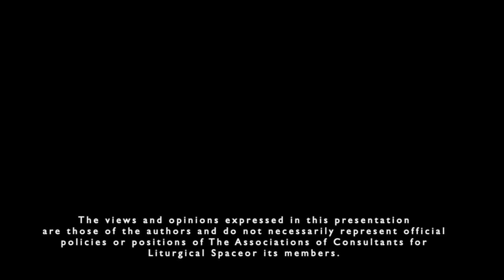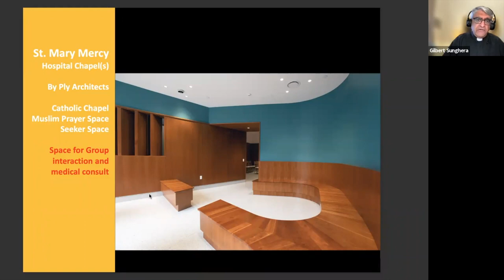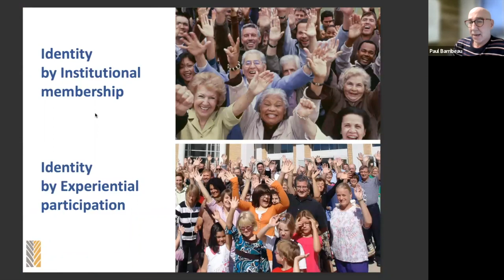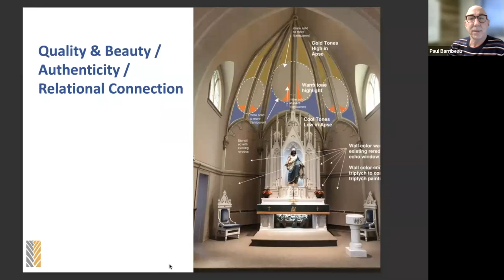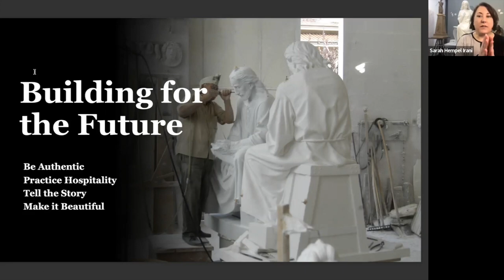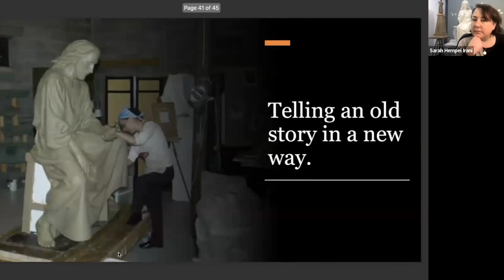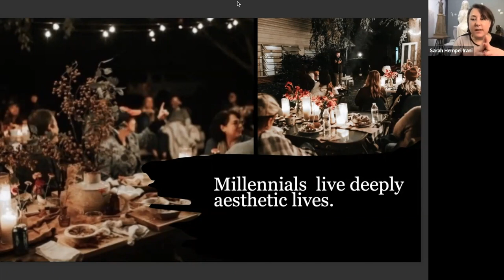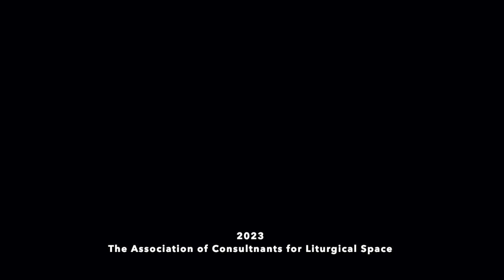"Intergenerational Religious Design" with moderator Michael Crosbie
What moves a Millennial? How do we design and adorn worship spaces that speak to younger generations? What are younger people looking for in a worship space? In other words, what can we as artists, architects, and liturgical consultants do to attract young people and help the church grow in the 21st century?

This webinar will serve as an introduction to both the topic. The panel discussion will include ACLS liturgical consultant Gilbert Sunghera, SJ, sculptor Sarah Hempl Irani, and architect Paul Barribeau. Come and meet Michael and begin thinking about this compelling and critical topic.

Michael J Crosbie has made significant contributions in the fields of architectural journalism, research, teaching, and practice. He has served as an editor at Architecture: The AIA Journal; Progressive Architecture; ArchitectureWeek.com; and is editor-in-chief of Faith & Form, a quarterly journal on religious art and architecture.

He is also a frequent contributor to Architectural Record and writes about architecture and design for the Hartford Courant. He has also appeared as an architectural expert on The History Channel. He is the author of more than 20 books on architecture (including five books for children) and has edited and contributed to more than 20 others. Dr. Crosbie is Professor of Architecture at the University of Hartford’s College of Engineering, Technology, and Architecture, and former Chair of the Department of Architecture and Associate Dean. He has also served as an adjunct professor at Roger Williams University and Catholic University. He has lectured and served as a visiting critic at architecture schools in North America and abroad, including the University of California (Berkeley); the University of Pennsylvania; Yale University; and the Moscow Architectural Institute.

This video is a webinar within an ongoing Webinar Series for the Association of Consultants for Liturgical Space.

The Association of Consultants for Liturgical Space: ACLS members are liturgical consultants, artists, architects, and other professionals. We come from a variety of fields and backgrounds including the arts, art history, architecture, education, liturgy, and pastoral work. We are passionate about and active in the ministry of church art and architecture.